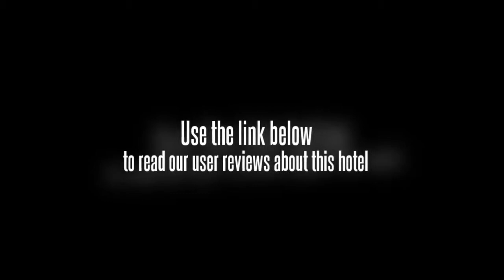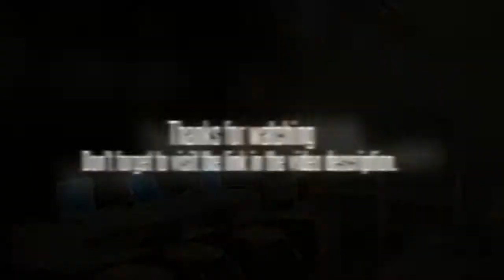FX Resort Chaweng Koh Samui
The FX Resort Chaweng Koh Samui is an ideal place to stay for both business and relaxation.

For the comfort and safety of guests, the FX Resort Chaweng Koh Samui offers non-smoking rooms. Facilities at the resort include a 24 hour reception, conference room(s) and a concierge. Resort facilities include a dry cleaning service, meeting rooms and a laundry service. Get connected with the resort's standard Wi-Fi access available, for more information speak to the reception. For an easy and effortless check-in and departure experience, take advantage of the FX Resort Chaweng Koh Samui's express check-in/check-out feature which minimises the usual hassles leaving you with more time to enjoy your holiday.

The FX Resort Chaweng Koh Samui features an on-site restaurant, convenient for guests preferring to dine in. For added luxury choose to have your breakfast served in bed, where it can be enjoyed in the comfort of your own room.

Less than 10 minutes drive away are some great tourist destinations such as the Bangkok Hospital Samui, and conveniently there is complimentary parking available at the FX Resort Chaweng Koh Samui should you require it. Bandon International Hospital, Bang Rak Pier and Big Buddha can be reached with a 20 minute drive. Tours and other travel arrangements can be booked at the resort's tour desk. Bo Phut Pier, Fisherman's Village and Mini Golf International are within a 20 minute drive from the resort.